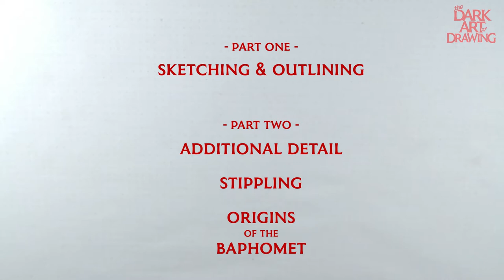How to Draw a Goat Head - The Dark Art of Drawing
Did you follow along? Send your drawings to @DarkArtTV on Instagram & Twitter so I can show them off to everyone!